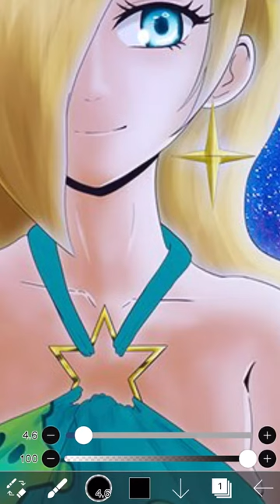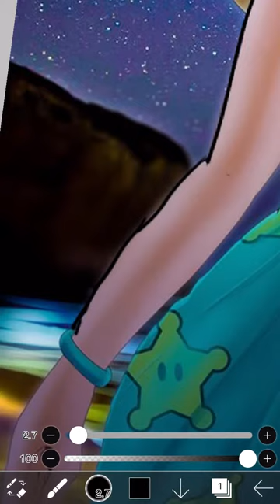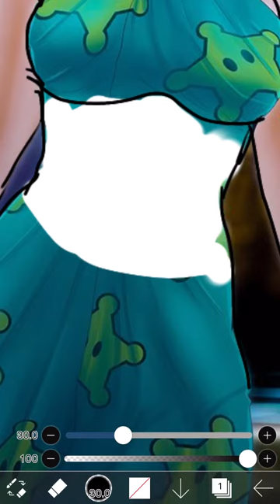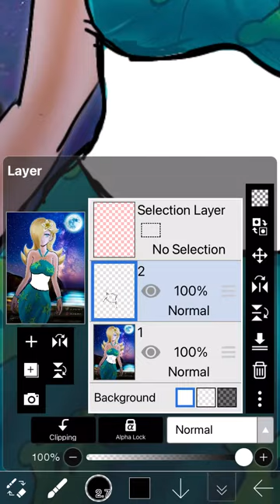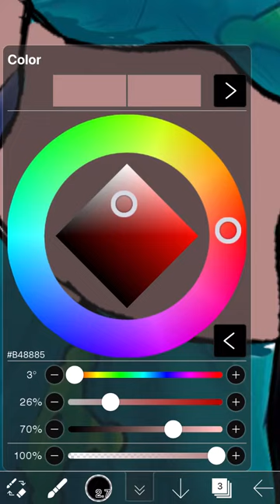Rosalina edit.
This is my first upload on youtube.